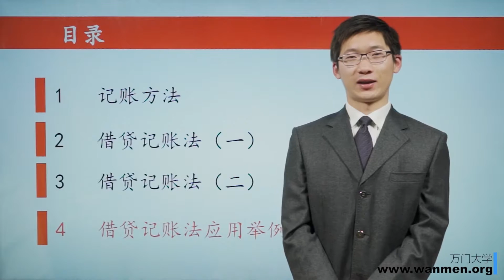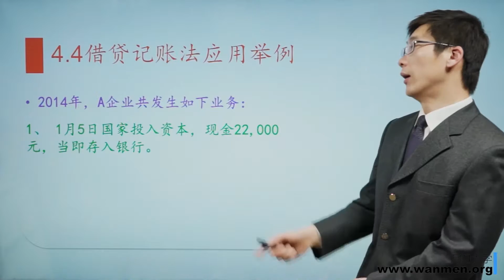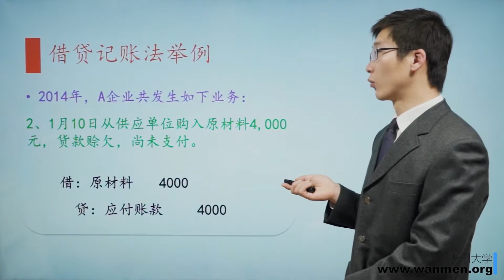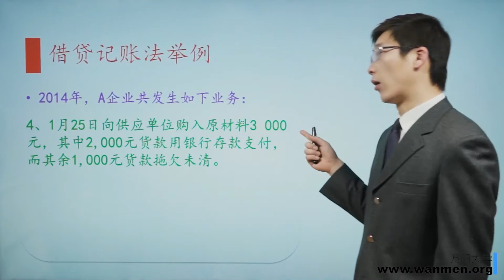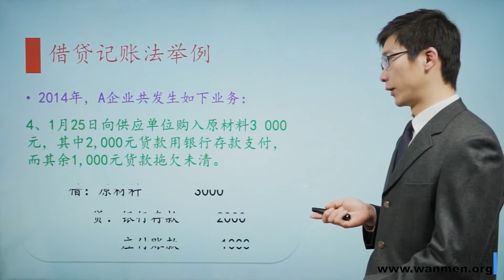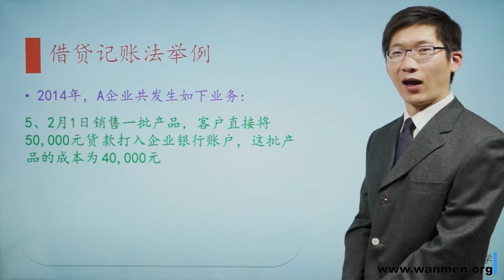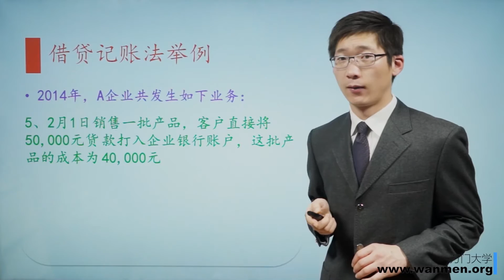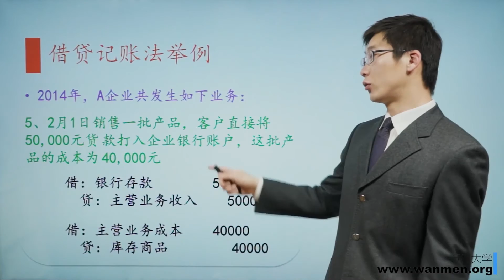【万门大学】会计基础4 4借贷记账法应用举例